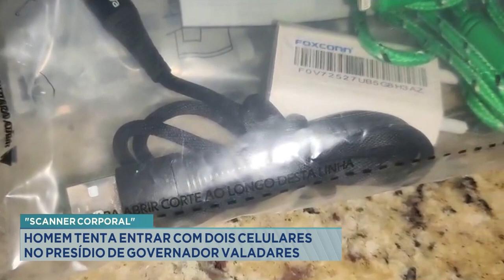"Scanner Corporal": Homem Tenta Entrar com Dois Celulares no Presídio de Governador Valadares.